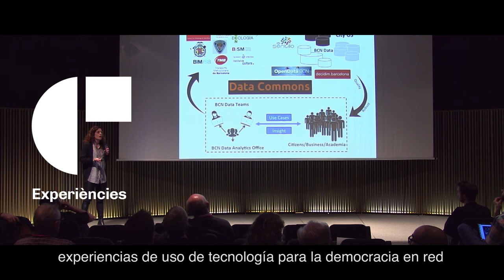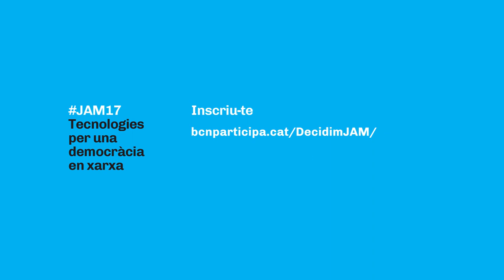JAM17 Segones Jornades Anuals Metadecidim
Barcelona, 26, 27 i 28 d'octubre
Universitat Politècnica de Catalunya
Edifici Vèrtex
Plaça d'Eusebi Güell, 6

Tecnologies per una democràcia en xarxa.
Volem pensar i redissenyar de forma oberta, transparent i col·laborativa el Decidim, ​​la plataforma digital de participació per a ciutats i organitzacions. Cap a una xarxa de ciutats i organitzacions democràtiques.